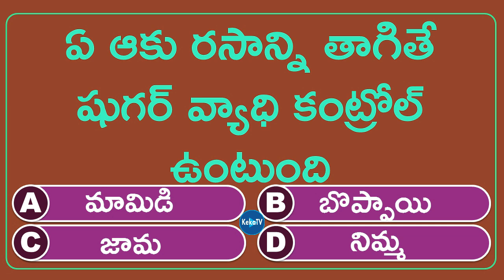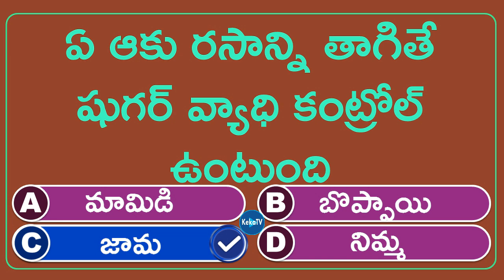Interesting Questions In Telugu-7 | By KekaTV | Unknown Facts | General Knowledge | Telugu Quiz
ఈ వీడియో విద్య ప్రయోజనాలు కోసం మాత్రమే చేయడం జరిగింది. వీక్షకులు ఎటువంటి వైద్య నిపు సంప్రదింపులు లేకుండా ఈ సమాచారాన్ని ఉపయోగించవద్దని సూచన.